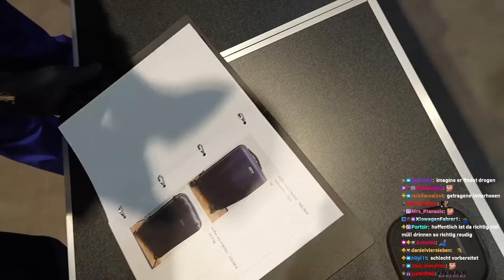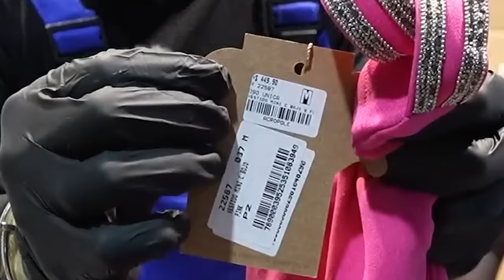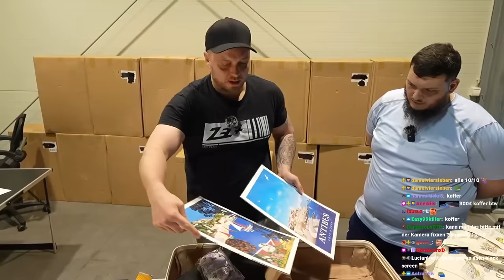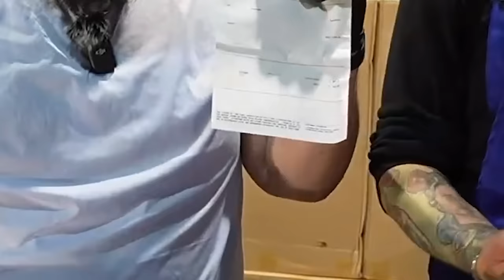XXL 15.000€ VERLORENE Koffer UNBOXING!😱 feat. Giggsentv & AbuGoku | MontanaBlack IRL